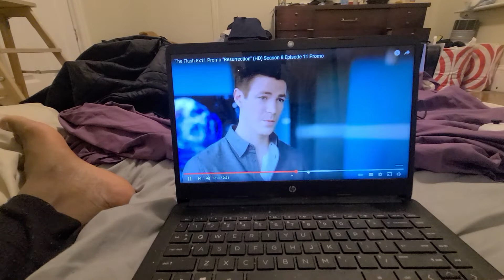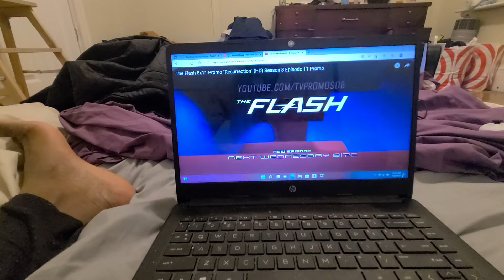THE FLASH 8X11 RESSURECTION TRAILERRR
flash will be resurrection